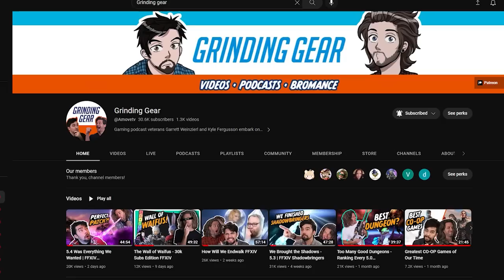Computations and PowerPoint Presentations | Grinding Gear Reacts to Shadowbringers MSQ 5.4